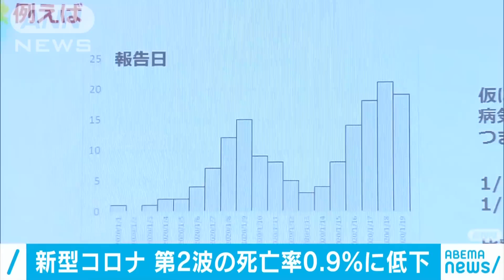新型コロナ感染者“第2波”の死亡率は0.9％に低下(2020年9月4日)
6月1日から8月中旬までの間に新型コロナウイルスに感染してその後、死亡した人の割合が0.9％だったことが分かりました。

　国立感染症研究所が各自治体発表の数字をもとに推計にしたところ、国内で初めて感染者が確認された1月16日から5月末までのいわゆる第1波の間に、感染後に死亡した人は911人で死亡率は5.8％でした。一方、6月1日から8月19日までの第2波が含まれる期間では250人が死亡し、死亡率は0.9％となりました。70歳以上で見ると、24.5％から8.7％と大幅に下がっています。感染研は第2波の期間は第1波に比べ、高齢者や施設内での感染が少なくなったことなどを死亡率低下の要因に挙げています。さらに、第2波の期間の死亡率については、検査体制が充実して検査数も多くなっていることから実態により近いものになっているとしています。